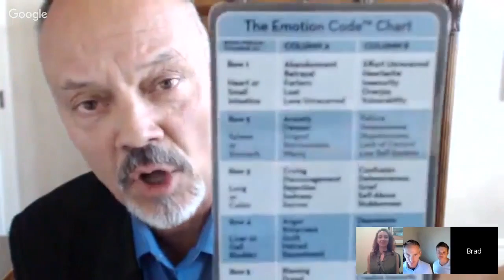Are Trapped Emotions Affecting Your Health - CHTV 171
Emotional detox and healing has been a topic of strong interest to me in recent years, both personally and clinically. My son Daniel read a book called "The Emotion Code" a few months ago, raving about the technique and how it's use has improved his physical and mental well-being. Long story short, since reading the book and seeing the results the technique has made on my family, I'm a believer now, too. Author and creator of the Emotion Code Dr. Bradley Nelson joins the show to explain the concept, the Why, and the implementation. Emotional detox is a vital piece to healing, especially when you're "doing everything right" and still failing to see desired results.